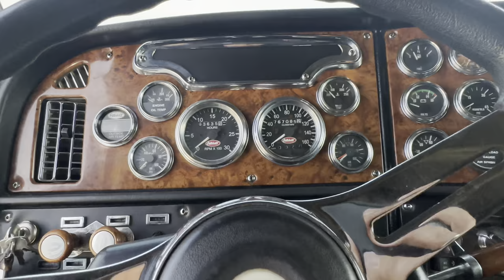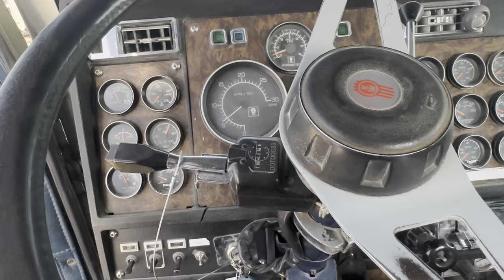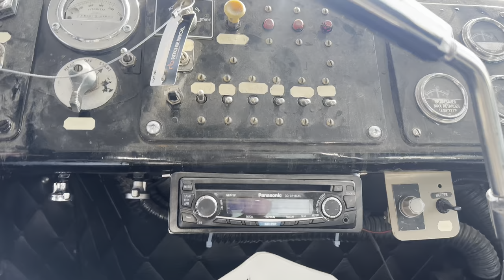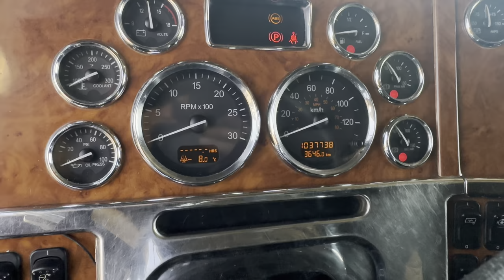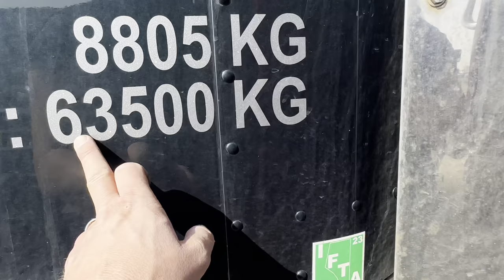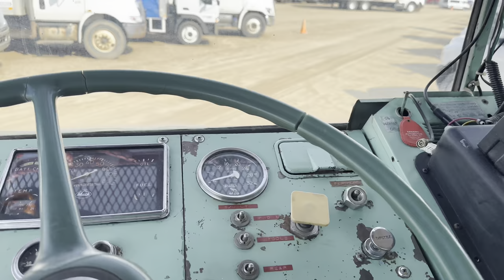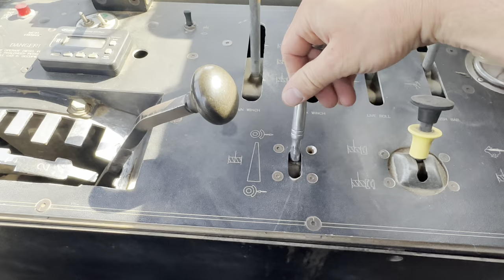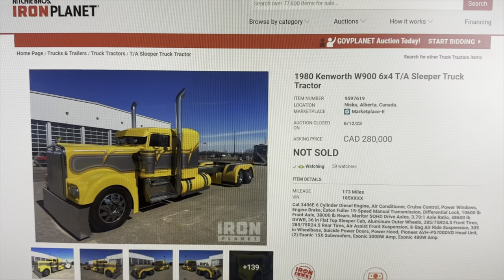On The Hunt Ep.36 You Cant Afford It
Been some time since I’ve walked the auction and with the upcoming sale being one of the largest I’ve seen in a while, I decided to take a little walk around just to get a sense of what’s out there and what cool, used iron is going for.  I wasn’t disappointed finding many long hood Pete’s, a couple of old Kenworths and even an minty old Hayes – too bad I wasn’t online to bid when it sold for an incredibly low price …

Hope you enjoy the video and thanks for all the comments, suggestions, and support!
Keep in mind, I know a little about a lot but not an expert in anything … just doing the best I can, learning as I go ... I do all my own stunts

Check out my other videos to see the progress of the Smokey and the Bandit Kenworth, Trailer and TransAm projects, the ongoing Peterbilt 359 restoration and the IronDuke Kenworth K100 cabover I’m building up like the one used in the 70’s trucking movie High Ballin’ with Jerry Reed and Peter Fonda.

Note that for some reason YouTube set my channel as made for kids awhile back so if you haven’t been getting notifications, just unsubscribe, re-subscribe and hit the bell to ensure you never miss an episode!

Mailing Address:
TwinStick Garage
Alberta, Canada
T8E 2A1

Mrs. TwinSticks Custom Bracelets on Instagram: @natures_precious_stones